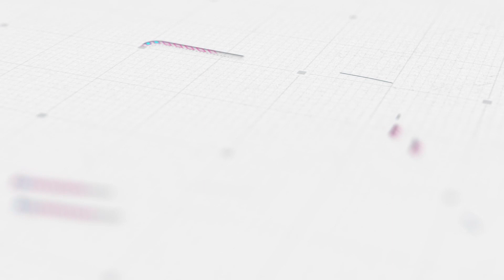Will India enter private space sector?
Will Larsen & Toubro and Hindustan Aeronautics Limited launch the first privately made PSLV rocket?  Join our special guest, Jayant D Patil, Member of the Management Executive Committee at Larsen & Toubro with moderator Pallava Bagla, LIVE at 8 pm.

Tune into KhulKe.